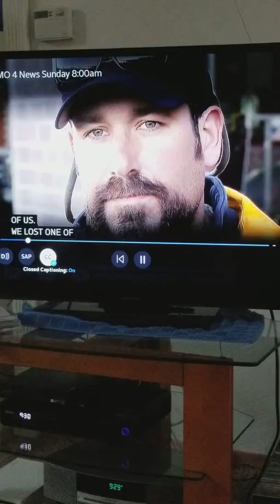2017 Christmas Dogs KOMO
Denver Wally Sprite Pepsi and Callie